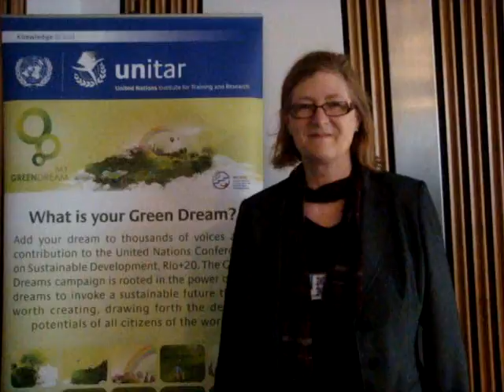Claudia Beamish MSP, Scottish Labour for South Scotland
Claudia Beamish's Green Dream is that people of South Scotland, Scotland and the World are supported to be empowered to develop a sustainable future that is fair and just for them and future generations and our planet, all interrelated and working together.